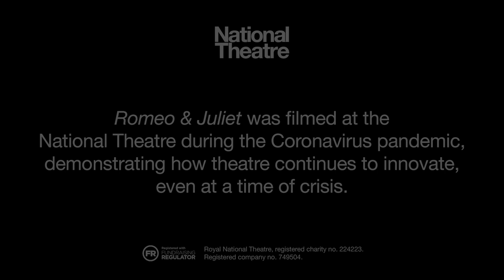Filming in a Pandemic: Romeo & Juliet | Behind the Scenes at the National Theatre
Romeo & Juliet was filmed on a single stage at the National Theatre over seventeen days during a global pandemic. It's in select cinemas for one night only in the UK and Ireland on 28 Sep

Watch now Sky and NOW in the UK & Ireland and PBS in the USA. We're looking at ways to take the film to more of you around the world.

Our new film of Shakespeare’s romantic tragedy, in which desire, dreams and destiny collide, brings to life the remarkable backstage spaces of the National Theatre. Here we go behind the scenes with the cast and creative team to see how they made it. It was made possible by support we received from people like you.

Romeo & Juliet premiered for free on 9pm Sunday 4 April 2021 on Sky Arts (UK) and 9pm Friday 23 April 2021 on PBS (US).
Romeo and Juliet risk everything to be together. In defiance of their feuding families, they chase a future of joy and passion as violence erupts around them.

Jessie Buckley (Wild Rose, Judy) and Josh O’Connor (The Crown, God’s Own Country) play Juliet and Romeo. The award-winning cast includes Tamsin Greig, Fisayo Akinade, Adrian Lester, Lucian Msamati, Deborah Findlay.

Presented by Sky Arts, PBS Great Performances and No Guarantees, Romeo & Juliet is produced by the National Theatre, in association with Sabel Productions and Cuba Pictures.

Filming of Romeo & Juliet in the Lyttelton theatre was made possible by Graham and Joanna Barker, and Leila Maw Straus.

With additional support from Monica Gerard-Sharp and Ali Wambold, and Shawn M. Donnelley and Christopher M. Kelly.